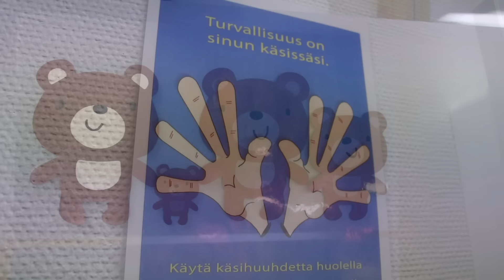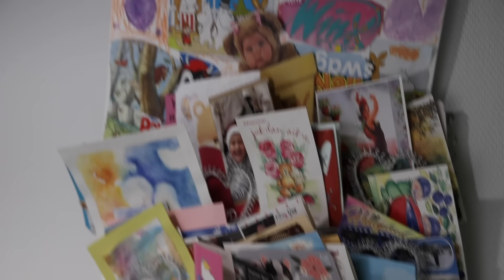YSTÄVÄNPÄIVÄ SPESSU sairaalassa erilainen ystävänpäivä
Hyvää ystävänpäivää! ❤️ ❤️ Me haluttiin tehdä jotain erilaista ystävänpäivän kunniaksi ja vietiin ilmapalloja sairaalassa oleville lapsille. Oli ihanaa tavata heitä.

Oletko joskus ilahduttanut kaveria tai muita? Kerro meille siitä! ❤️